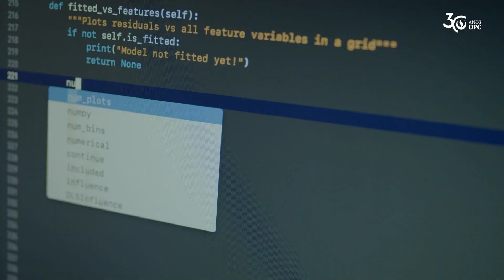CampusGlobalUPC [EPE] ISC Facebook Marketing Analytics